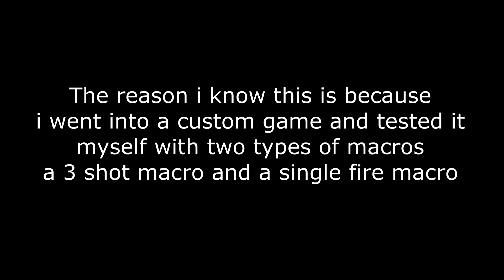Shaiiko's Trigger Macro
Short video for reddit about the Shaiiko ban and trigger macro